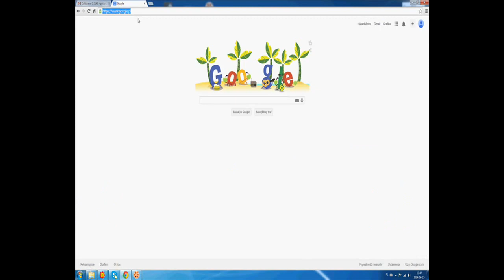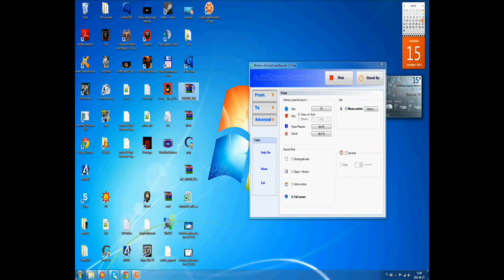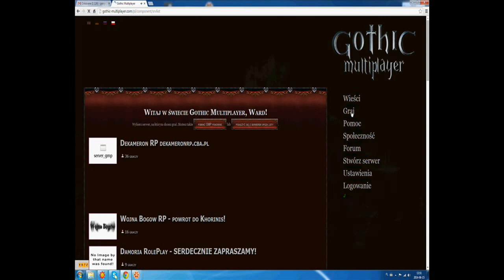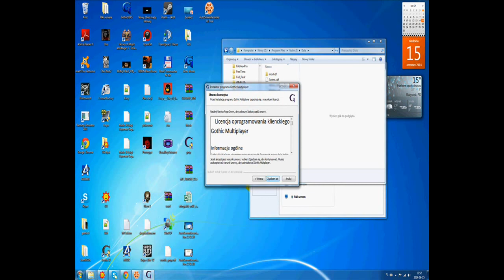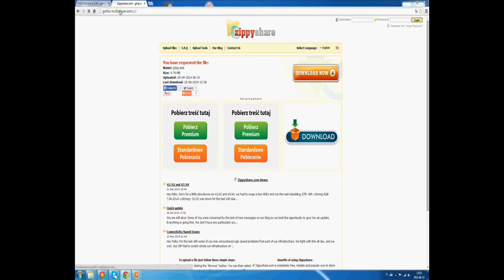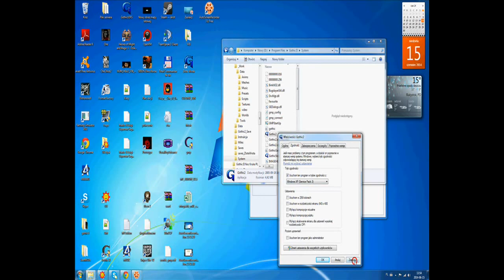Gothic Multiplayer Poradnik Serwerowy Historia Khorinis RP